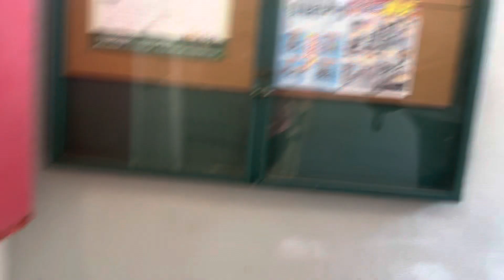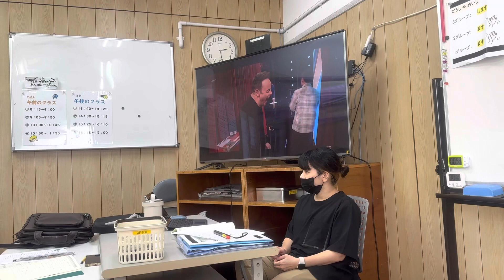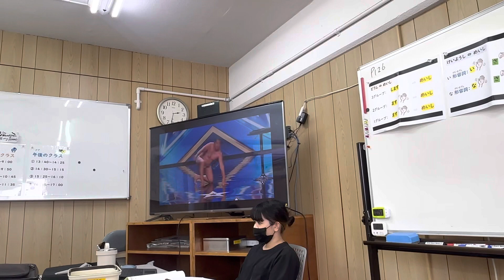Students life in japan 🇯🇵@nishagurung3589